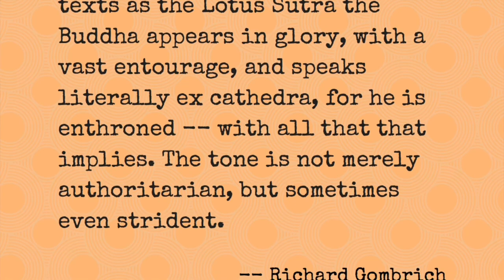Early Buddhism & Secular Buddhism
Folks interested in a secular approach to Buddhism will find many forms of Buddhism congenial. Why is early Buddhism particularly so? We will look at the Kevaddha Sutta (DN 11) and some material from Richard Gombrich, eminent scholar of early Buddhism, to help illuminate the discussion.

Please visit the Secular Buddhist Association!